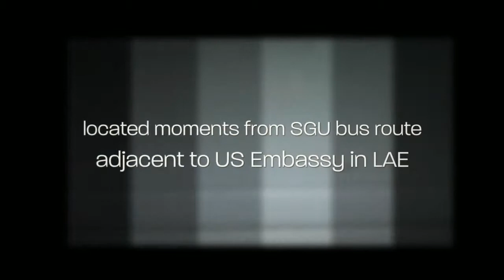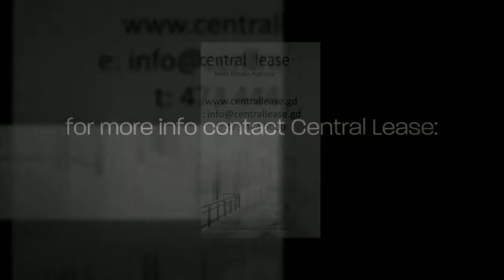Michelangelo II Video Walkthrough